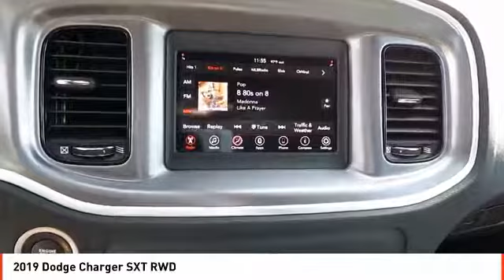2019 Dodge Charger Midland TX KH692883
2019 Dodge Charger SXT RWD

Pitch Black Clear Coat exterior, SXT trim. EPA 30 MPG Hwy/19 MPG City! Remote Engine Start, Dual Zone A/C, Smart Device Integration, Bluetooth, ENGINE: 3.6L V6 24V VVT, BLACKTOP PACKAGE, TRANSMISSION: 8-SPEED AUTOMATIC (850R... CLICK NOW! KEY FEATURES INCLUDE Back-Up Camera, Satellite Radio, iPod/MP3 Input, Bluetooth, Aluminum Wheels, Remote Engine Start, Dual Zone A/C, Smart Device Integration MP3 Player, Remote Trunk Release, Keyless Entry, Steering Wheel Controls, Child Safety Locks. OPTION PACKAGES BLACKTOP PACKAGE Gloss Black Fascia Applique, Gloss Black I/P Cluster Trim Rings, Black 1-Piece Performance Spoiler, Satin Black Charger Decklid Badge, Dodge Grille Badge, ENGINE: 3.6L V6 24V VVT (STD), TRANSMISSION: 8-SPEED AUTOMATIC (850RE) (STD). EXPERTS REPORT It launches like a Saturn V rocket, makes glorious noises along the way, and has respectable handling prowess. Around town, the big Dodge is respectably maneuverable, and there's never a lack of power on long highway grades. -Edmunds.com. Great Gas Mileage: 30 MPG Hwy. OUR OFFERINGS All American Chrysler Jeep Dodge of Midland provides the residents of Midland, TX and surrounding areas with up to date inventories of new and pre-owned Chrysler, Dodge and Jeep vehicles. But that isn't all you'll find! Our responsive staff can help you with financial matters, service your car, order OEM auto parts and more! We have the knowledge and experience to ensure you quality service. Come visit us today at 3801 W Wall St or call us. Plus TT&L and fees. Price contains all applicable dealer incentives and non-limited factory rebates. You may qualify for additional rebates; see dealer for details.